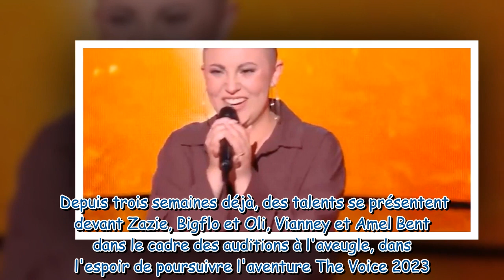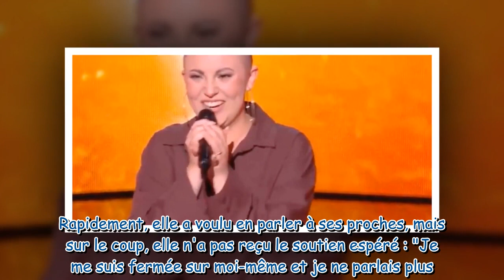"C'était la descente aux enfers" : Hanna (The Voice 2023) revient sur la maladie dont elle souffre d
"C'était la descente aux enfers" : Hanna (The Voice 2023) revient sur la maladie dont elle souffre depuis ses 9 ans